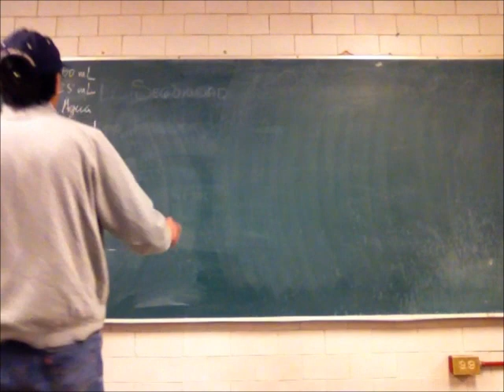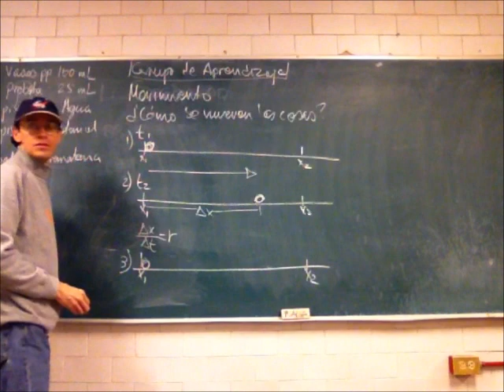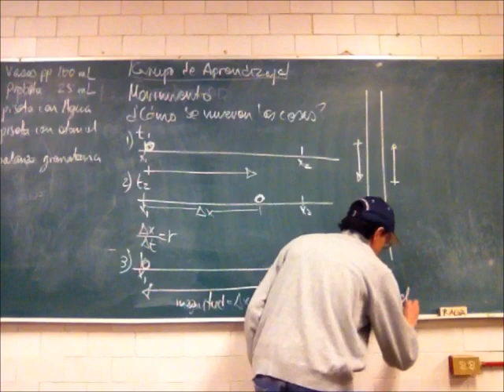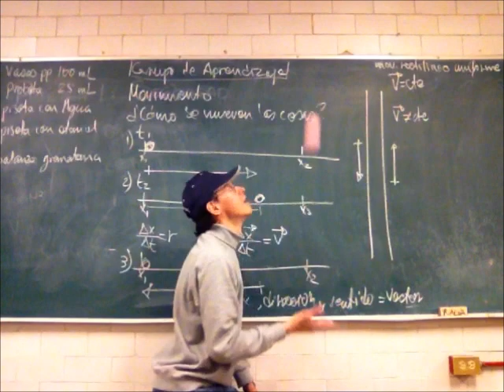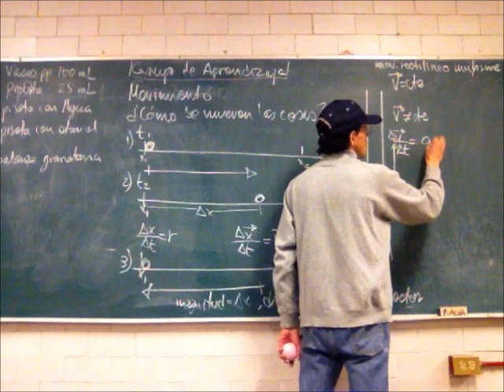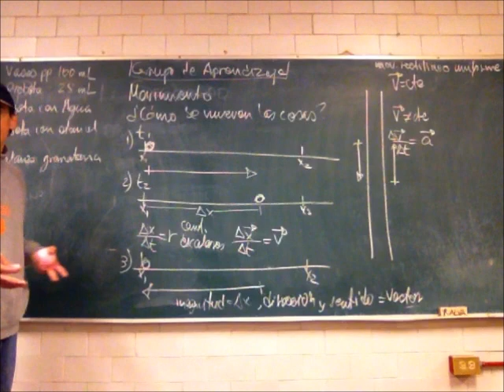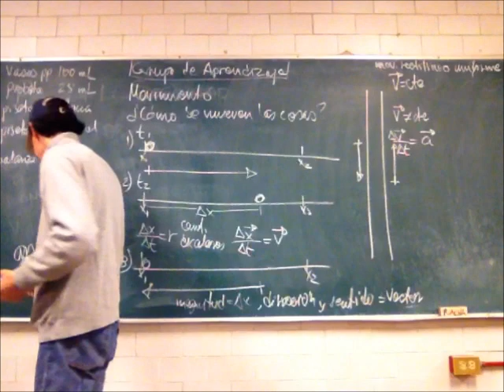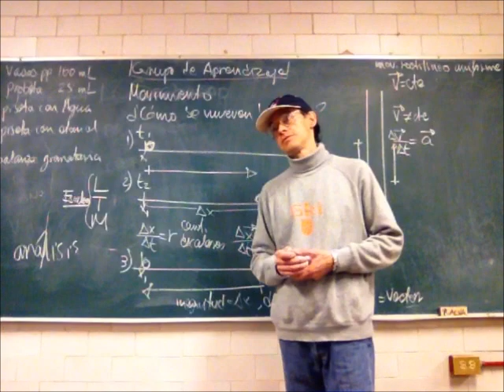Principios de Mecánica. Cinemática: velocidad y masa - 14-Invierno - Prof Raúl Alva 1/2